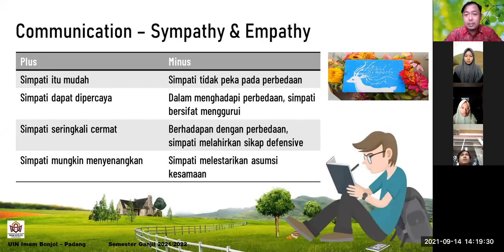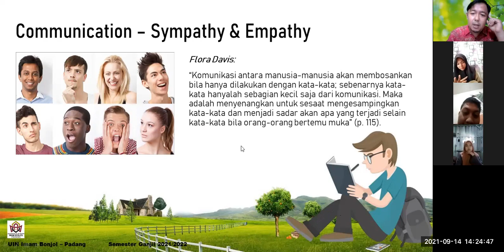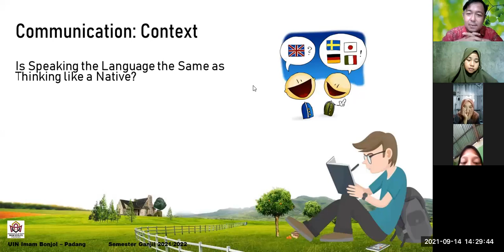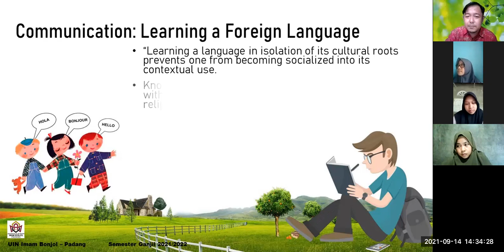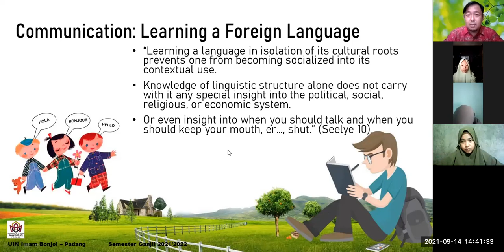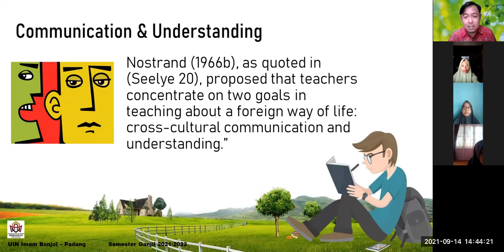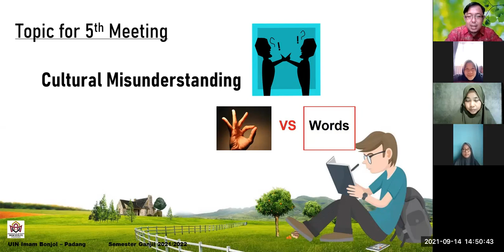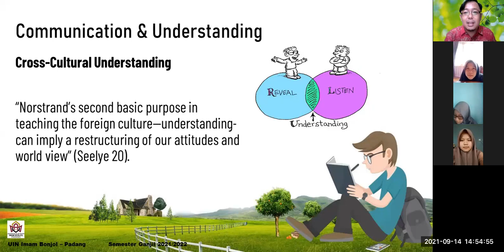[4] 2 - CROSS-CULTURE UNDERSTANDING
This video is the fourth meeting of the recorded online teaching and learning process at Tadris Bahasa Inggris of UIN Imam Bonjol - Padang. It took place in Indonesia, and it was conducted as the Meeting 4 of Odd Semester 2021/2022. This Meeting 3 has three sessions: Session 1, Session 2, and Session 3.

This video is Session 2 of Meeting 4.